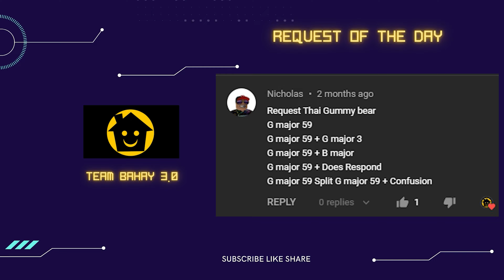THAI Gummibär Gummy Bear Song PART 361 - TEAM BAHAY 3.0 SUPER COOL EFFECTS